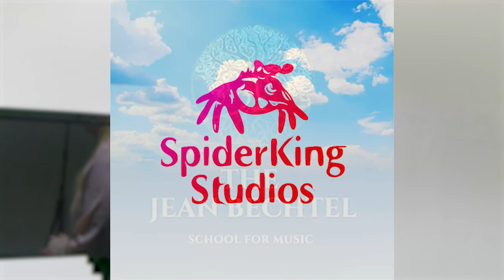The WITZ - Season 1, Episode 17 "Winter Storm"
Thank you for tuning into this week's broadcast of 'The WITZ' Featuring Winter Storm!

Follow the Douglas County Music Association on Facebook today to stay up to date on everything happening in Douglas County!

Support our friends! Jean Bechtel School for Music

Tune in next week on Thursday for our next broadcast